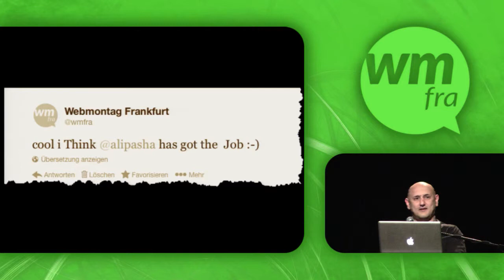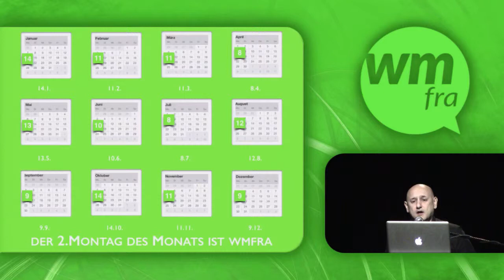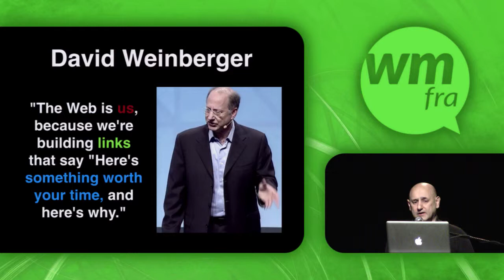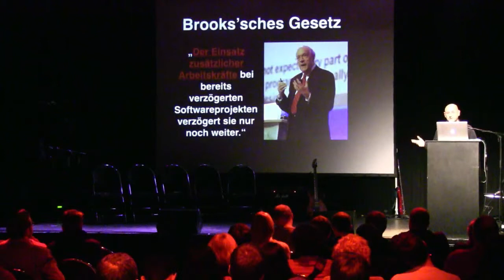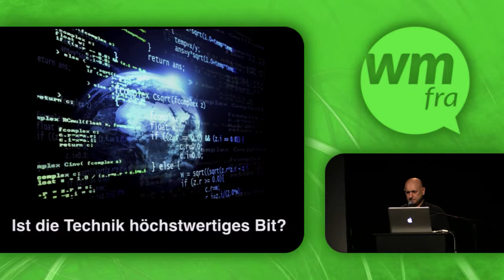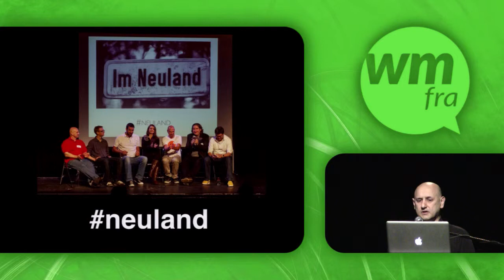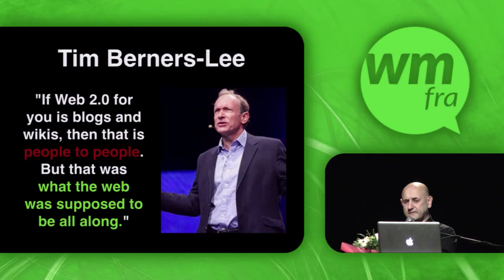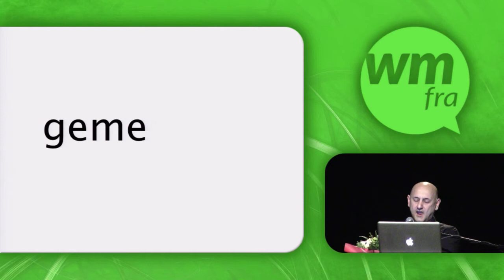web x - Ali Pasha Foroughi (Webmontag Frankfurt)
Vorgetragen von Ali Pasha Foroughi auf dem Webmontag Frankfurt #55 "RheinMainRocks" am 9. Dezember 2013

"Rhein-Main ist voller Vielfalt und Energie. Die Menschen in Rhein-Main gestalten diese Region mit Herz und Leidenschaft. Rhein-Main rockt, weil wir gerne unsere Leidenschaft teilen und zunehmend das Bedürfnis verspüren noch enger zusammenzurücken."

Ali Pasha Foroughi ist freier Software-Entwickler für Enterprise und Web sowie Internet-Technologie-Berater. Seit 2006 beschäftigt er sich mit Web-2.0-Themen und ist seit 2011 Co-Organisator des Webmontag Frankfurt.